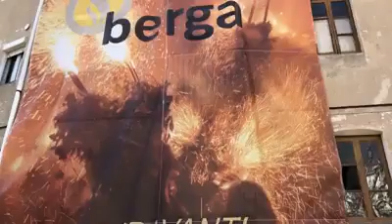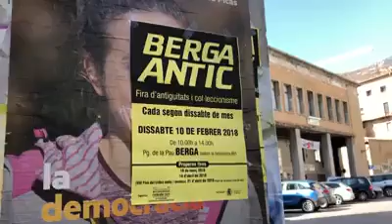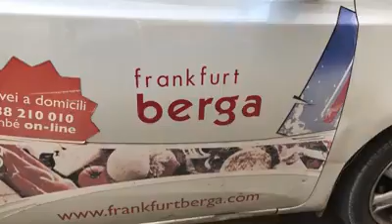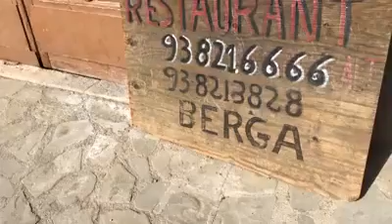el primer video que ví de Luisito Comunica Conoce la ciudad llamada BERG.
Sbusidid